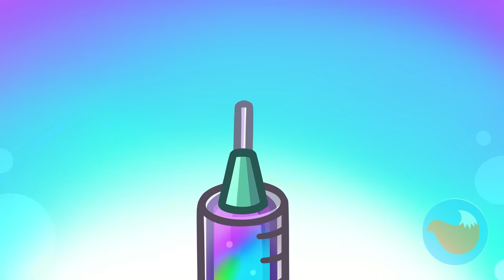BUCKLE UP! ✈️ Restroom in the Airport 🚽 Airplane Safety Rules Cartoons for Kids by Purr-Purr Tails